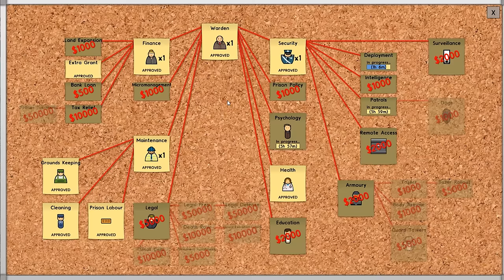Prison Architect - Deployment - PART #4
Prison Architect returns! We finally unlock deployment and get some guards into the cell block.